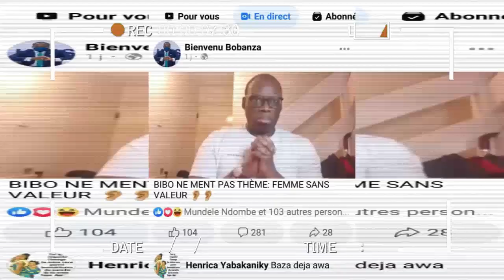BOMB:💣 GRACE TEMO ASALI CRISE JANVIER COUP DIRECT APANZI ÉCURI NDIKA TALA LISTE YA BASI YA MR PANZU